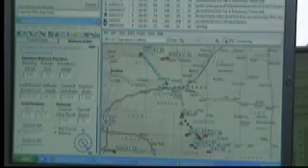BIG BLUE V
Oklahoma State University and University of Kentucky inflatable winged Mars airplane high altitude flight test.